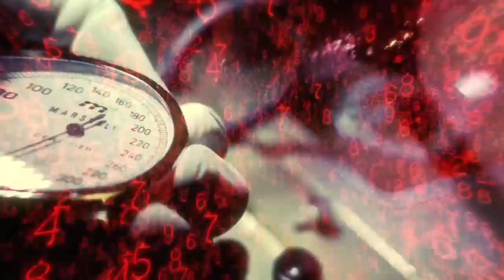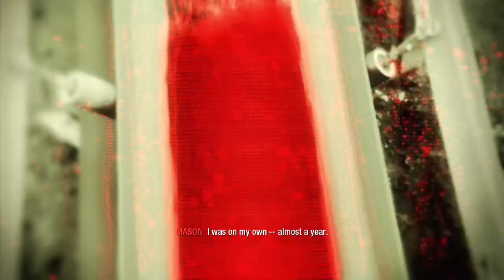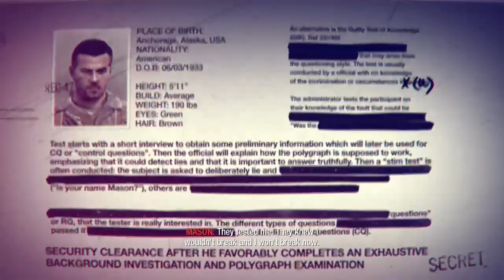Black ops Reznov Uprising : walkthrough gameplay (full game) part 2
Call of Duty: Black Ops is a 2010 first-person shooter game developed by Treyarch and published by Activision. It was released worldwide in November 2010 for Microsoft Windows, the PlayStation 3, Wii, and Xbox 360, with a separate version for Nintendo DS developed by n-Space. Aspyr later ported the game to OS X in September 2012. It is the seventh title in the Call of Duty series and a sequel to Call of Duty: World at War.

Set in the 1960s during the Cold War, the game's single-player campaign follows CIA operative Alex Mason as he attempts to recall specific memories in order to locate a numbers station set to instruct Soviet sleeper agents to deploy chemical weapons across the United States. Locations featured in the game include Cuba, the Soviet Union, the United States, South Vietnam, China, Canada, and Laos. The multiplayer component of Black Ops features multiple objective-based game modes that are playable on 14 different maps included with the game. Improvements to loadout options and killstreak rewards are made. A form of virtual currency, COD Points, allows players to purchase weapons and customization options for their in-game character, as well as attachments and customization options for their weapon.
Development for the game began in 2009. Whereas Treyarch worked on both World at War and the tie-in video game for the James Bond film Quantum of Solace simultaneously, they focused specifically on Black Ops during this development cycle. Different teams within Treyarch focused on a certain game mode. Black Ops runs an enhanced version of the IW 3.0 engine used in World at War. The improvements made allowed for bigger campaign levels to be made as well as enhanced lighting. Music was composed by Sean Murray, with licensed music by the Rolling Stones, Creedence Clearwater Revival, and Eminem appearing in the game. Avenged Sevenfold also recorded an original song for the game as well. The marketing of the game began in April 2010.
The game received positive reviews from critics with praise for its story, voice-acting, darker tone and multiplayer modes, although some criticized it for its linear gameplay and technical issues. Among other awards and nominations, Call of Duty: Black Ops was nominated Game of the Year by numerous media outlets and award shows, including the Interactive Achievement Awards, British Academy Games Awards, and Spike Video Game Awards. Within 24 hours of going on sale, the game had sold more than 5.6 million copies, breaking the record set by its predecessor Modern Warfare 2 by some 2.3 million copies. The game had sold over 25 million copies worldwide, making it, at the time, the best selling game of all time in the United States,[4][5] and it remains one of the best-selling games of all time. A sequel, Call of Duty: Black Ops II, was released in 2012. Call of Duty: Black Ops Cold War, set between Black Ops and Black Ops II, was released in 2020.[6][7]